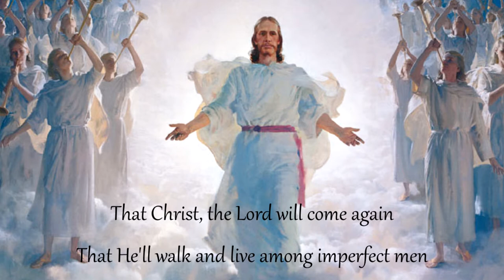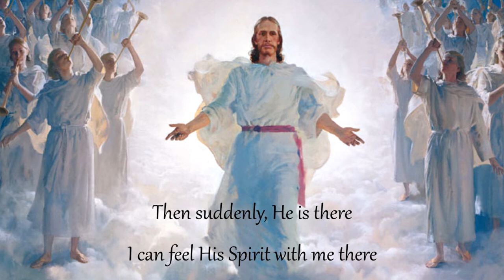When He Comes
"When He Comes" written and performed by Krista Baer

I wrote this song decades ago (!) when I was only 14 and feeling a desperate desire to know and understand the gospel of Jesus Christ for myself. I was attending a Youth Conference for the youth of our church (the Church of Jesus Christ of Latter-day Saints) and we had a fireside speaker on one of the last nights of the conference. I don't remember who the speaker was, or what they talked about, but I will never forget the feelings I had. The Spirit was so powerful that I felt almost overwhelmed by the love, peace, and answers I was receiving. My initial reaction was to wonder why I was receiving such strong impressions. I was nobody. Why on earth should the Spirit speak to me? Then questions started flooding my mind. If the Savior were to come today, would I be ready for Him? Would I recognize Him? More importantly, would He recognize me?

I thought about all the times in my life when the Spirit had born silent testimony, especially when I was most in need, and suddenly, I heard the music in my head. I wrote the words down on a paper towel, they came to my mind faster than I could write. Then I went to the common room in the large cabin where we were staying and sat at the ancient, out-of-tune, upright grand piano which was tucked away in a corner. In less than an hour, I had the song completed, with words and chord progressions written out on several paper towels.

I think this song speaks to the doubts and fears we all feel at times, and yet reminds us of the powerful whisperings of the Spirit, and the knowledge that our Savior does know each of us, personally and intimately. I look forward to the day when the Lord's promise will be fulfilled, that ". the day soon cometh that ye shall see me, and know that I am." I will do everything I can in this life to be ready when He comes.